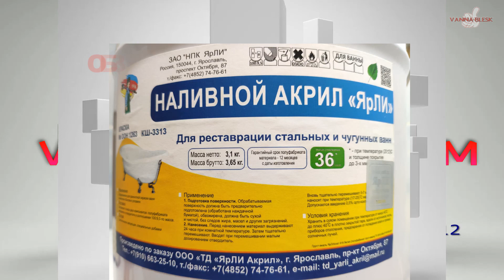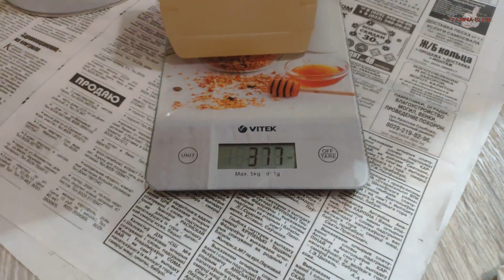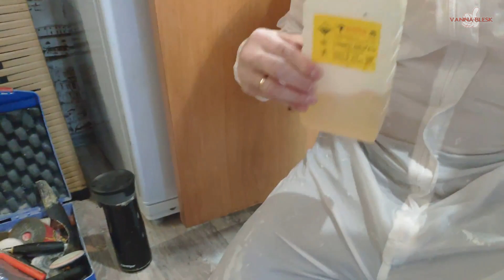ЯрЛИсоат 616 (наливной акрил)--обзор материала.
VANNA-BLESK: Сделаем качественно, Вам будет приятно!
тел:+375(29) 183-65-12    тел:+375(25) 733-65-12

для обсуждения вопросов возникающих в работе ...
Наша цель! Дружба и отношения , обмен опытом, опыт рекламы и тд.

Наши друзья :😀
Реставрация ванн в Минске и Минском районе
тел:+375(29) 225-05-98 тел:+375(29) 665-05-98